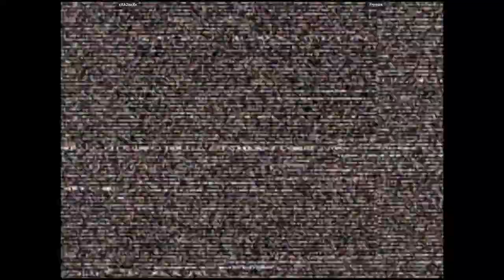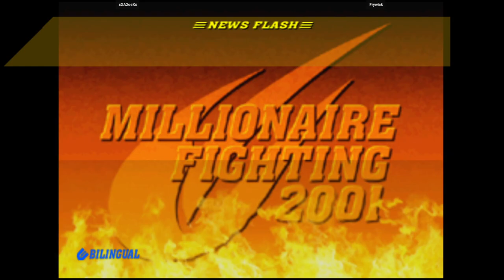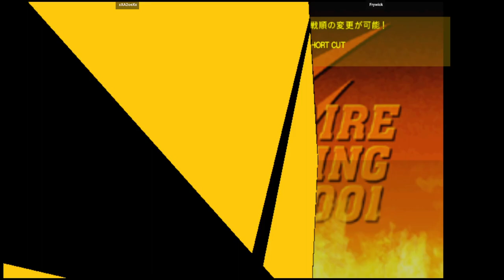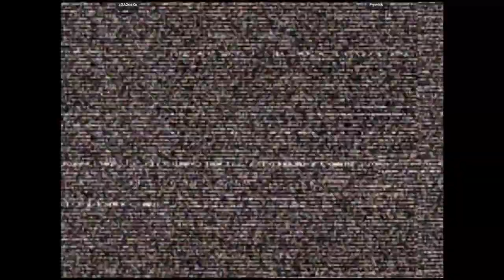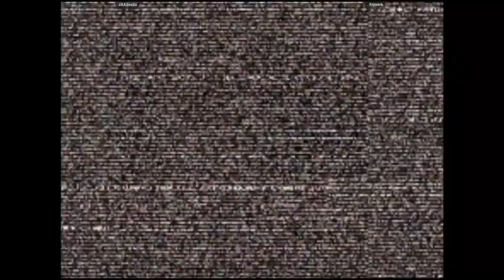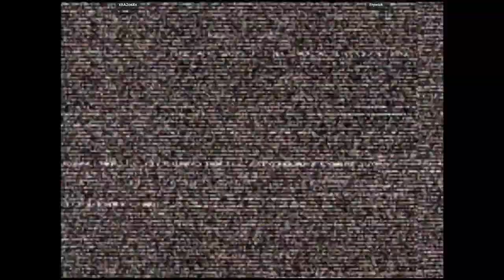CVS2 - xXA2oeXx VS Frywick | 🇺🇸🇺🇸 Fightcade2